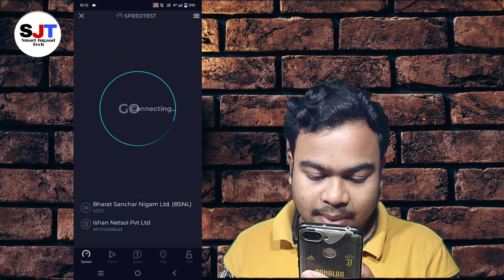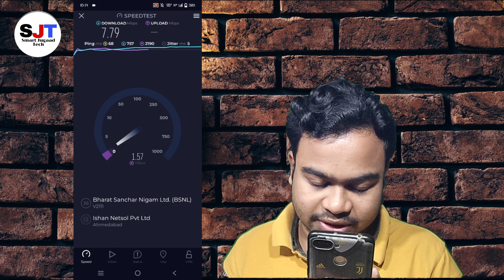BSNL 3G Live Speed In My AREA !! BSNL 4G Live Speed Test In India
This video is all about BSNL 3G Live Speed In My AREA !! BSNL 4G Live Speed Test In India